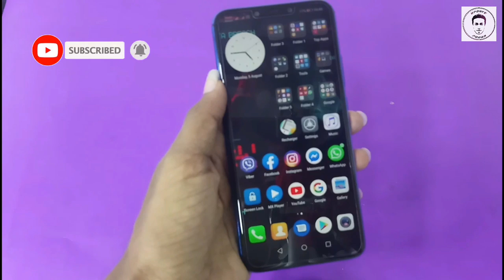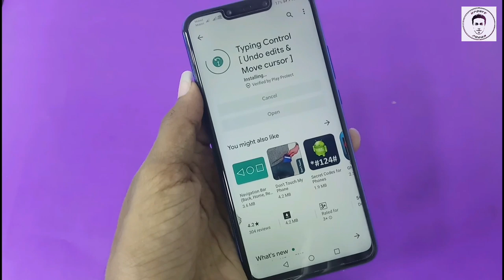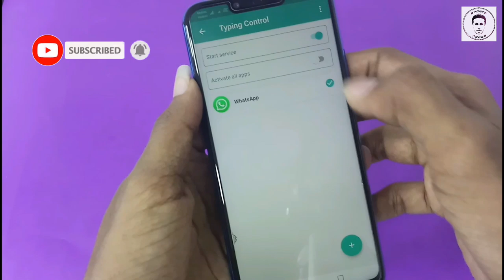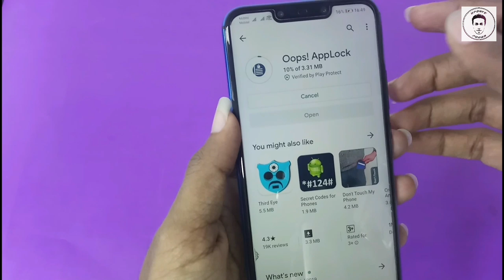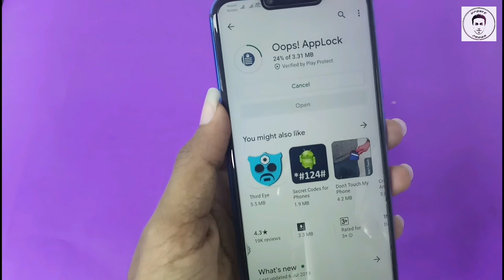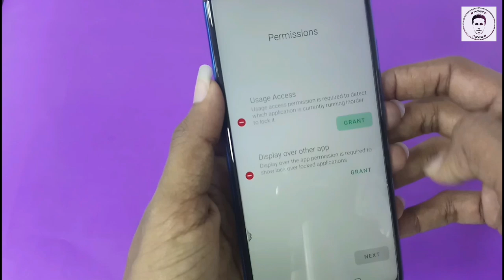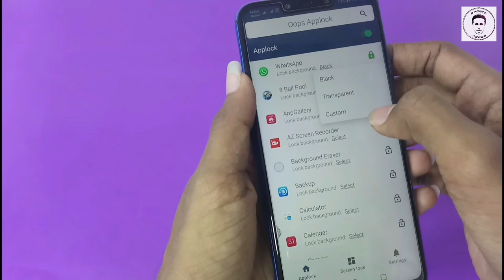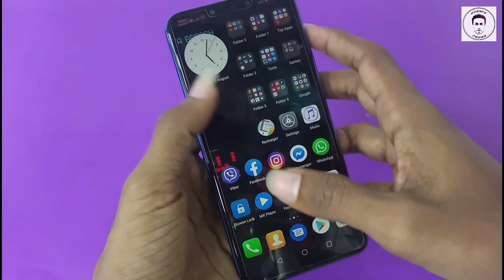Volume Button Tricks / Top 2 Secret Tricks of Volume Button 🇱🇰 - Update Podda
Volume Button Tricks / Top 2 Secret Tricks of Volume Button

Oyalata Thiyana prashna Mage WhatsApp ekata Massage Ekak Margayen Yomukala heka